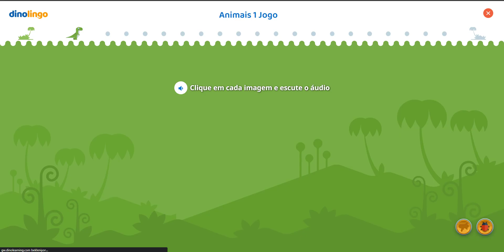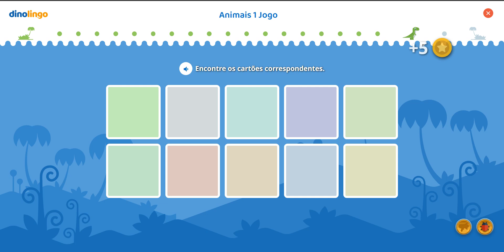Jogos em Português Europeu - Aprendizado de Português Europeu para Crianças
Jogos em Português Europeu Os jogos em Português Europeu estimulam as crianças a repetir palavras e frases em Português Europeu para receber recompensas surpresa. O aplicativo e site #1 de aprendizado de Português Europeu para crianças. As crianças adoram aprender Português Europeu online com vídeos, jogos, canções, folhas de exercícios e mais.